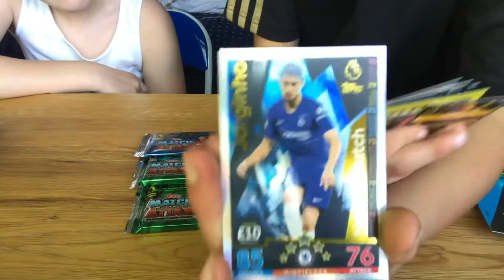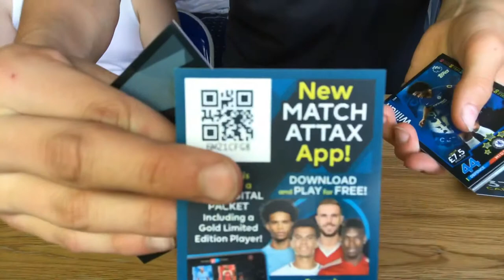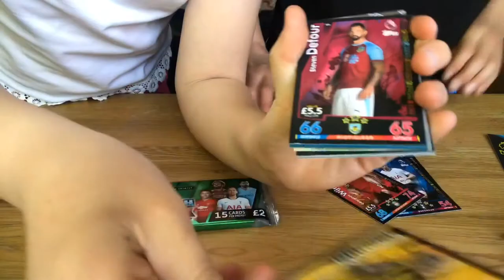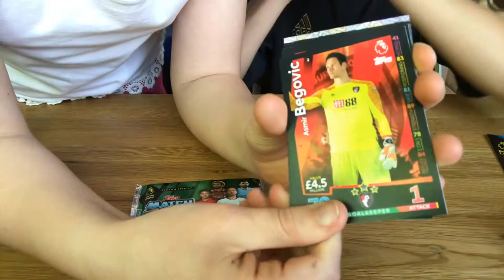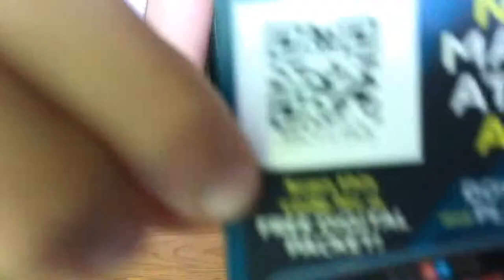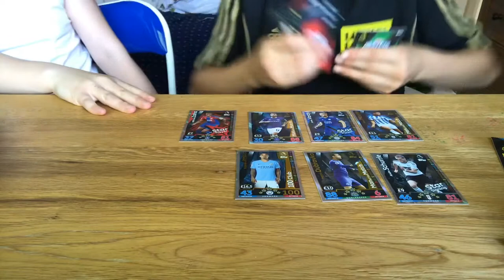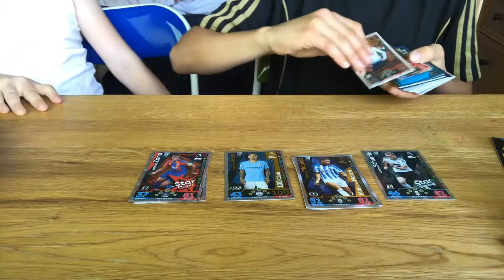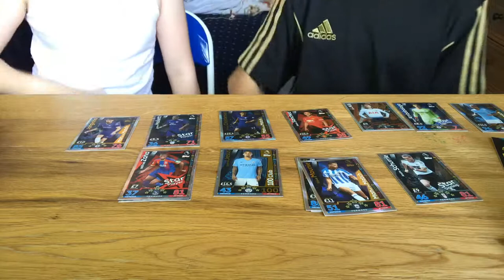Comparison multipack vs £5 worth of packs!!!